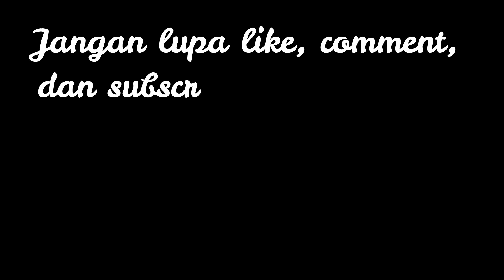ATIVUS VS RX STYLE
Battle maut antara ATIVUS VS RX STYLE!!! Langsung aja ditonton videonya!